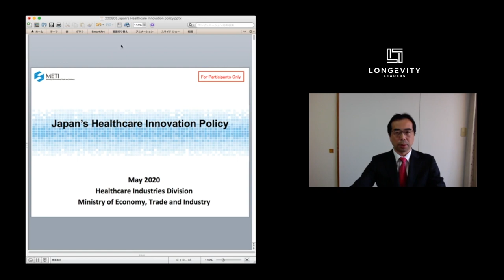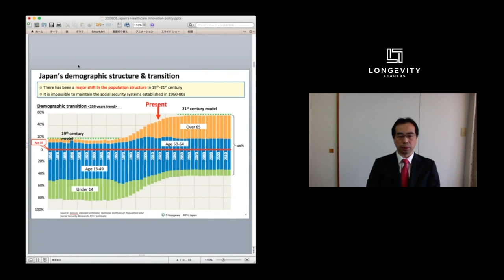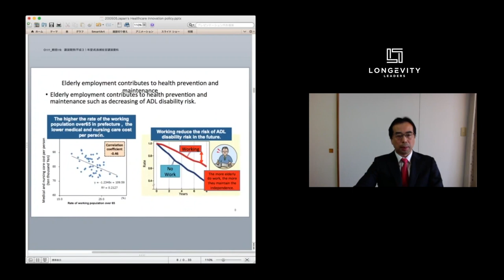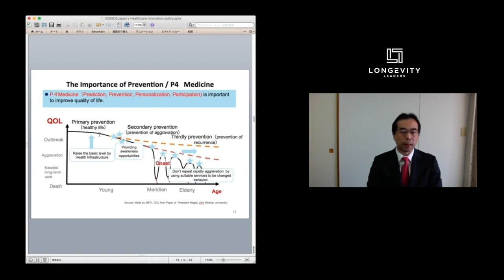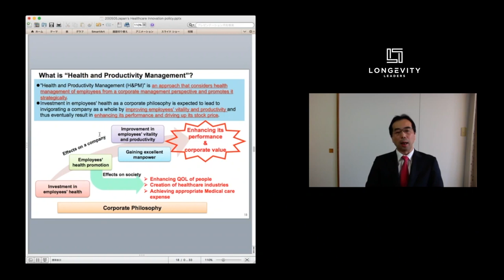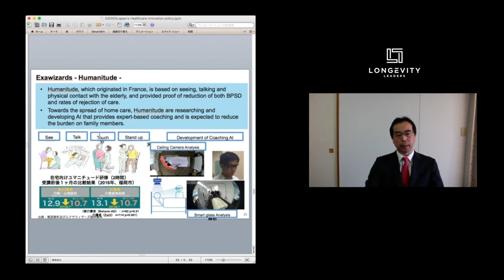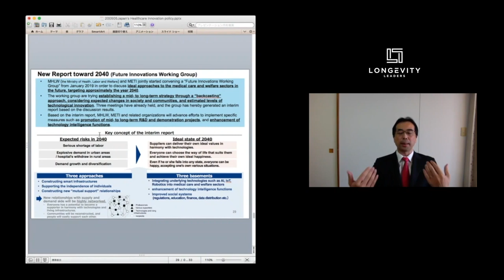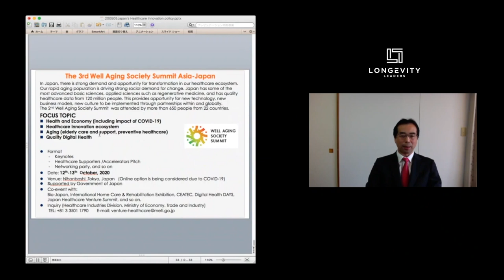Engaging private and public sector to facilitate better services for Japan’s ageing population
Join Nishikawa Kazumi, Director, Healthcare Industries Division, Ministry of Economy, Trade and Industry, Japan to find out more.

The Longevity Leaders channel features sessions from the Longevity Leaders Congress, where our mission is to advance innovations that will extend human healthspan and enable financial, physical and mental wellness in later life.

Sessions feature influential leaders from the worlds of ageing science, consumer products, finance, technology and investment. The events sit at the centre of a global ecosystem, connecting people, knowledge and investment to address the impact of how we age and how we cater for an ageing society.